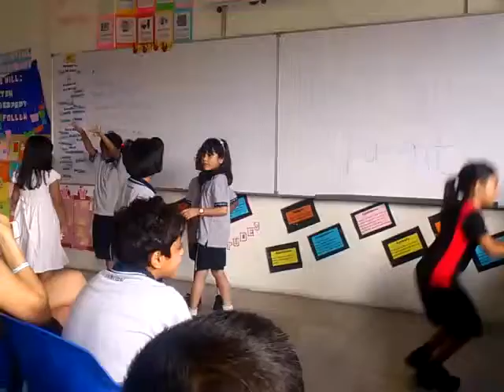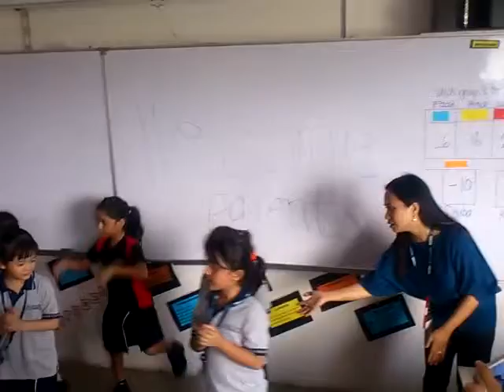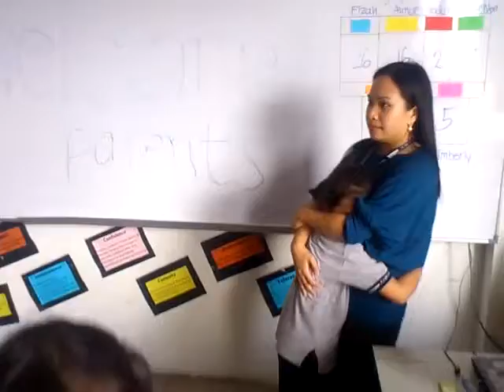Fair View International School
2G girls performing for their parents, 2013